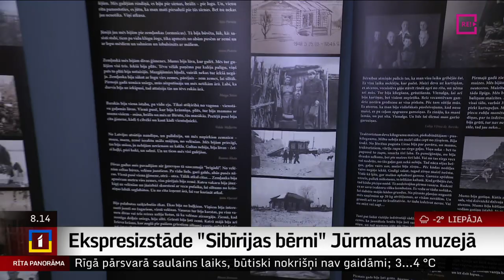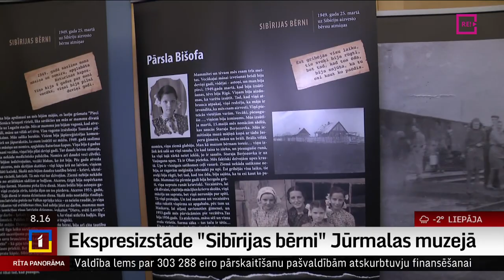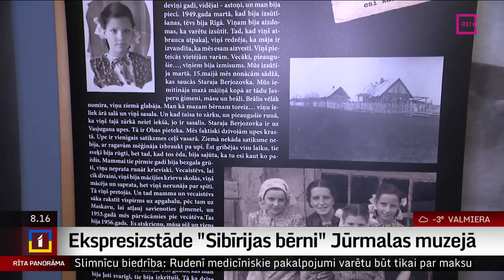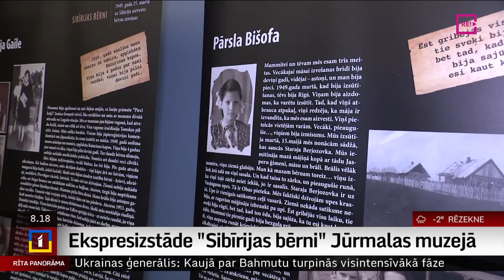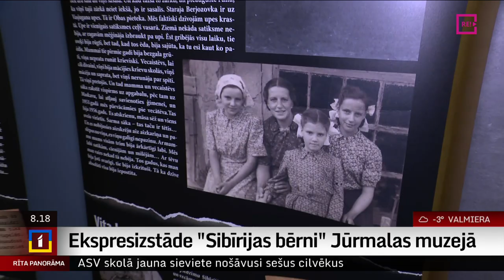Ekspresizstāde "Sibīrijas bērni" Jūrmalas muzejā